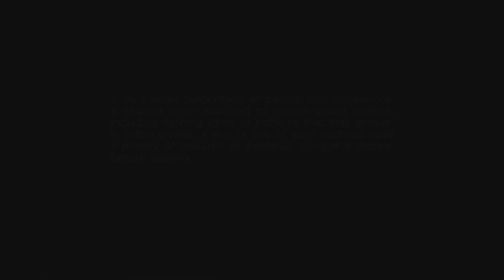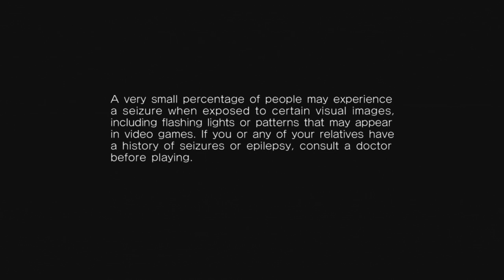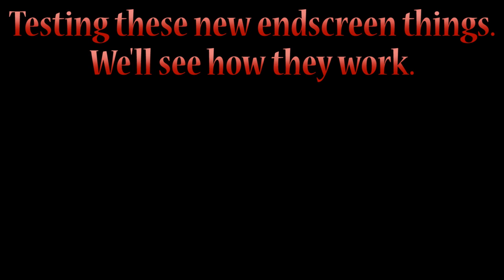Let's Play Sonic Adventure 2 | Hero Part 1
ROLLING AROUND AT THE SPEED OF SOUND